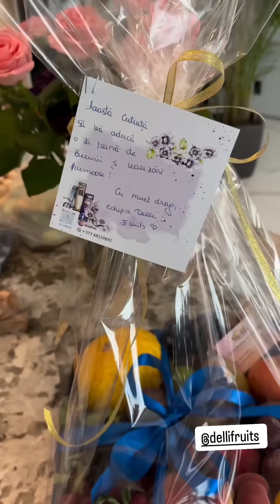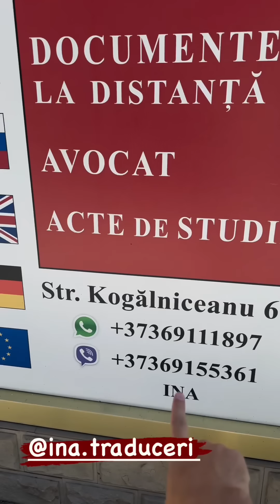Emily a împlini șase luni, ședința foto la Negureni / Emilian Crețu